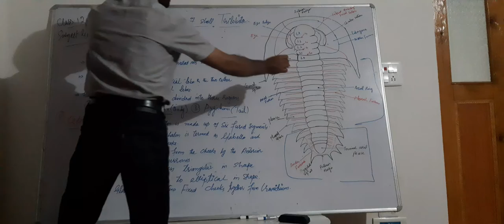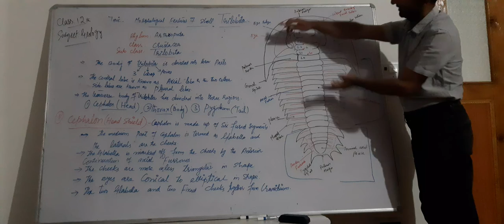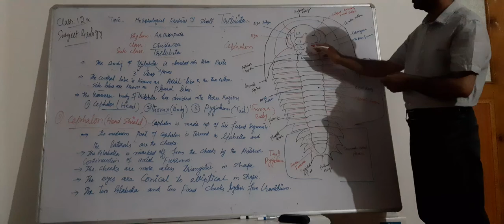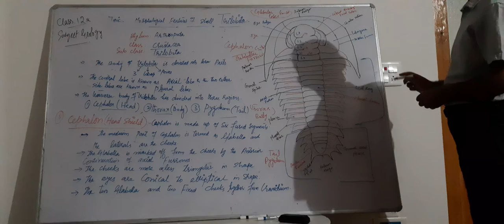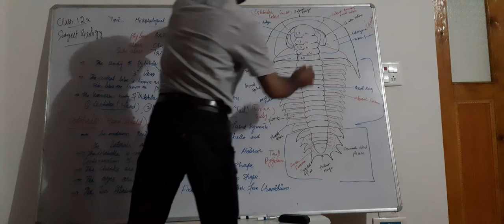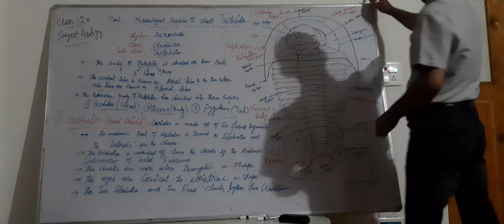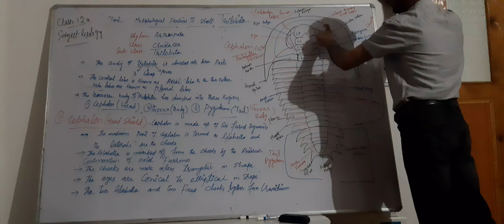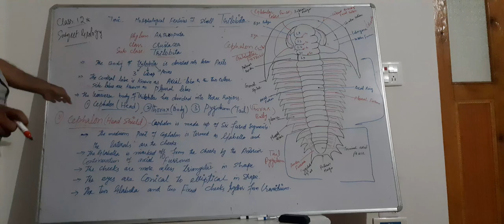Headshield of shell trilobita.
Morphological characteristics of shell trilobita